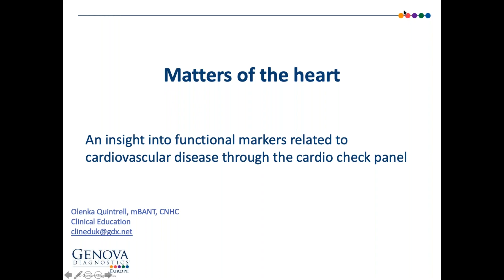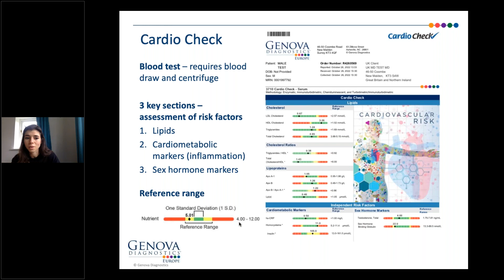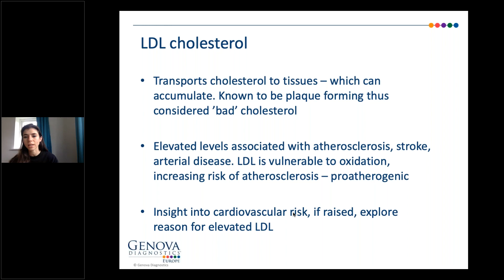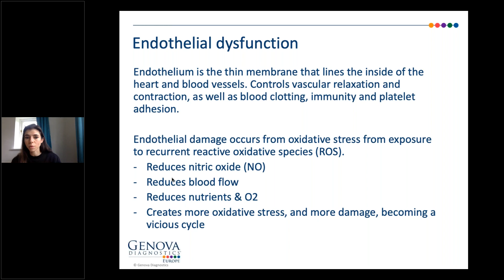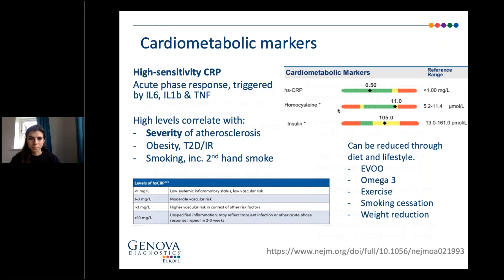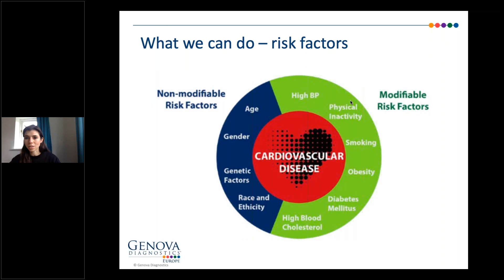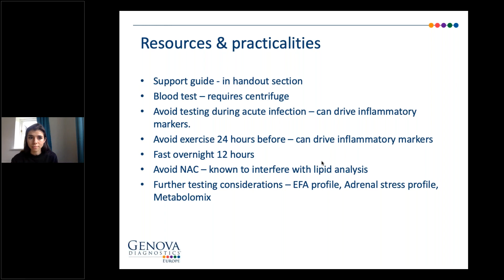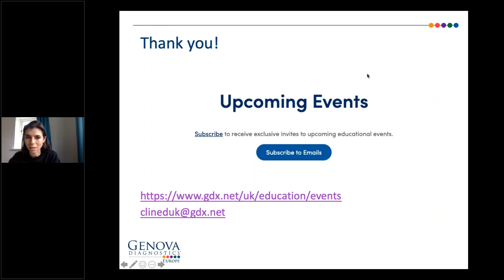Matters of the Heart an insight into functional markers related to cardiovascular disease through t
When it comes to looking after cardiovascular health, often the first line of response is testing for cholesterol levels. But how many of us truly understand the subtleties of testing cardiovascular risk for early prevention?

Cardiovascular dysfunction often goes unnoticed, due to its silent nature. This means that it’s often not until there is a significant acute heart event, that attention is paid to cardiovascular health. According to the WHO, cardiovascular disease is the world’s biggest killer, for this reason alone, it’s imperative we gauge what’s going on with our own heart health, as well as those of our clients.

In this webinar, we will be delving into Genova’s popular heart health report, the Cardio Check, which covers key functional markers related to cardiovascular risk, that move beyond just looking at cholesterol concentration, but also inflammation, cholesterol particle number, sex hormones, and genetic factors.